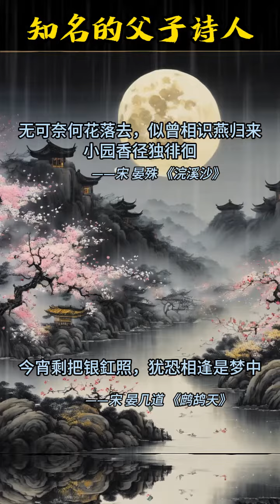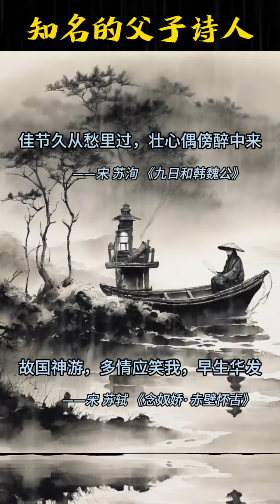4对惊才绝艳的父子诗人，你最喜欢哪一对#诗词